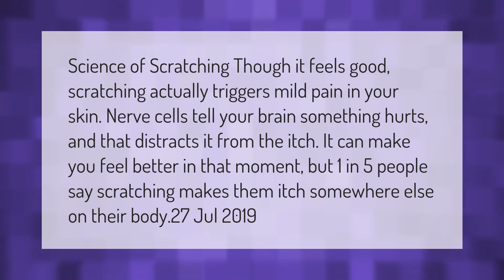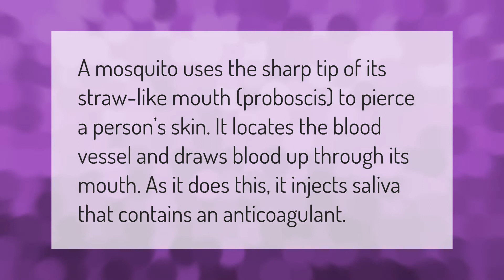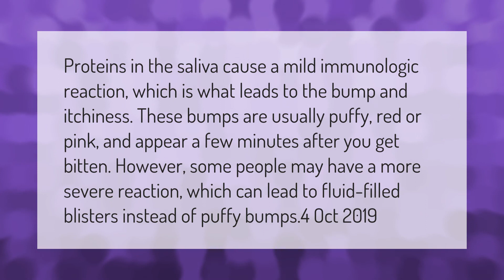Why does it feel good to scratch a mosquito bite?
00:00 - Why does it feel good to scratch a mosquito bite?
00:41 - What do mosquitoes put in you when they bite?
01:08 - Is it OK to scratch mosquito bites?
01:36 - What's inside a mosquito bite bump?

Laura S. Harris (2021, March 23.) Why does it feel good to scratch a mosquito bite?
    AskAbout.video/articles/Why-does-it-feel-good-to-scratch-a-mosquito-bite-233718